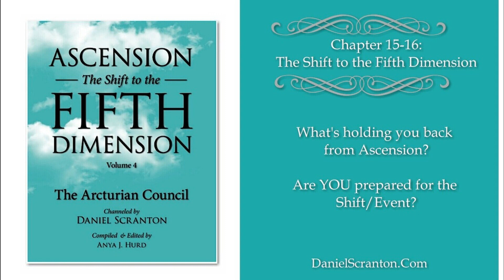Ascension, The Shift to the Fifth Dimension 15 16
Hello Everyone!

Catherine